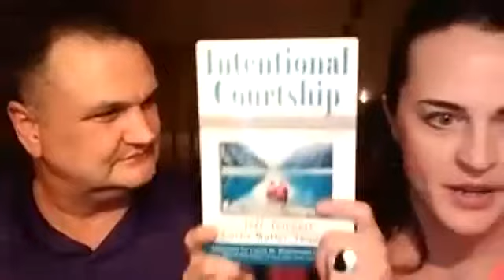Singles Flameless Fireside: Finding Love In Later Years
Jeff & Cathy appeared as guests on the "LDS Singles Flameless Fireside Podcast" October 6, 2021, discussing "Finding Love In Later Years." This was live-streamed 6 weeks ago on October 6, 2021--approximately one month before our book, "Intentional Courtship" was released. Enjoy this great discussion and order the book